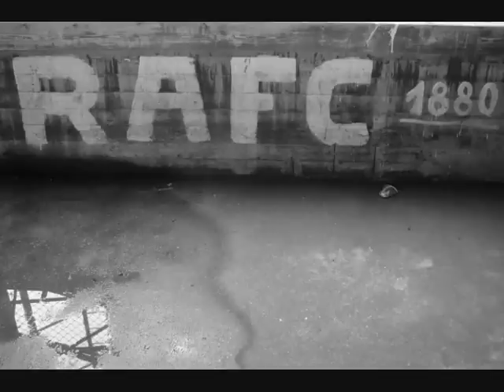RAFC 'nee tegen Fusie'